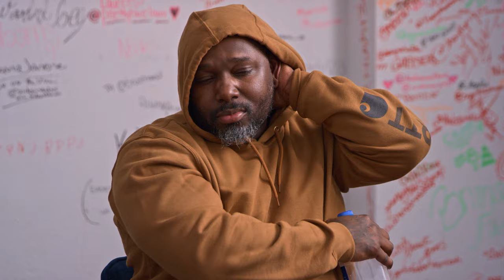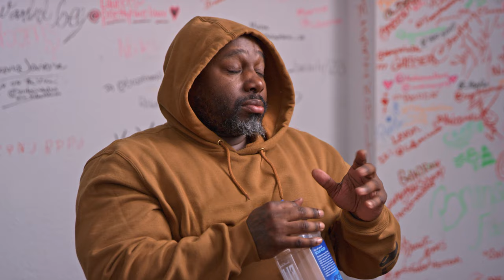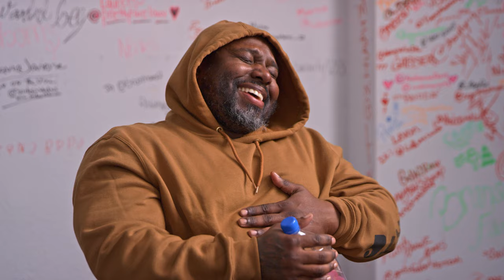Boy Big / Levar Fletcher || Out With The Old In With The New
Boy Big / Levar Fletcher

He's a pioneer in the Kansas City music game.

Listen as he shares many stories about the highs and lows of his life.

Life can be difficult at times with a balance that’s hard to find.

I’m glad I got to sit down and listen to many of his life’s experiences.

Hearing stories about other people’s life can help and humble you in yours.